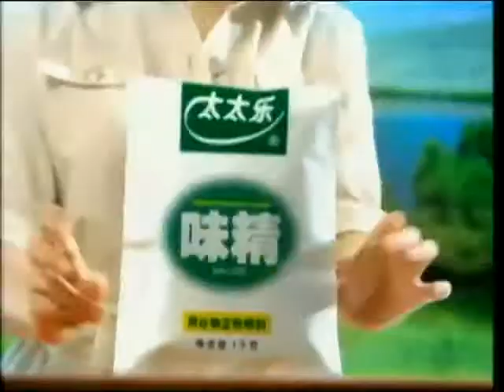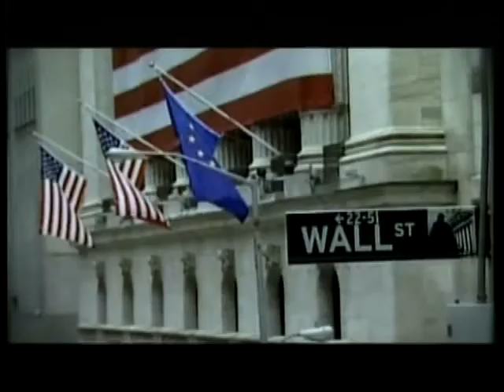锵锵三人行20130322 窦文涛：中国式奢华晚会为何动辄花费上亿